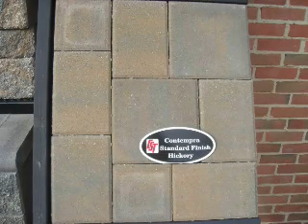Hardscape Samples.Horsham Township Area: Montgomery County, PA: orserlandscaping.com